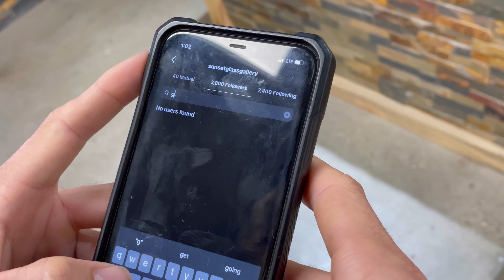MOTO FEVER : SLACKER VLOGS EP. 47